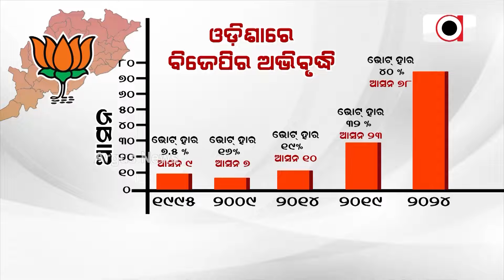ମୋଦିଙ୍କ ଭବିଷ୍ୟବାଣି ହେଲା ସାକାର || Narendra Modi || BJP || Victory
ମୋଦିଙ୍କ ଭବିଷ୍ୟବାଣି ହେଲା ସାକାର । ଓଡ଼ିଶାରେ ପ୍ରଥମଥର ହେବ ବିଜେପି ସରକାର । ମୋଦି-ଶାହଙ୍କ କଠୋର ଆଭିମୁଖ୍ୟ ଆଣିଲା ପରିବର୍ତ୍ତନ । ଓଡ଼ିଶାରେ ବିଜେପିକୁ ରେକର୍ଡ ଲୋକସଭା ଓ ବିଧାନସଭା ଆସନ ।